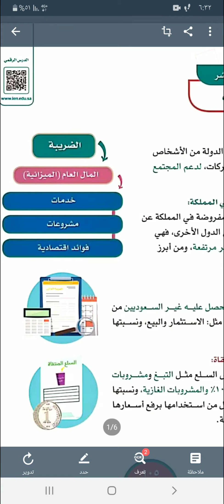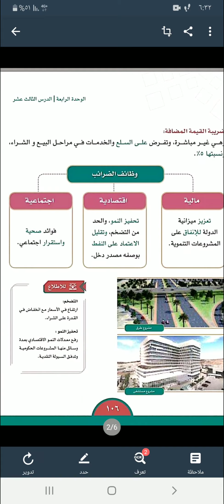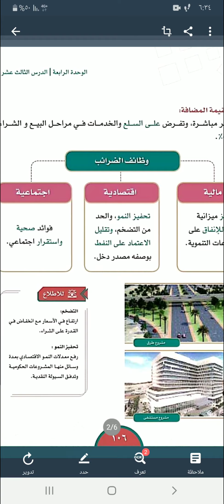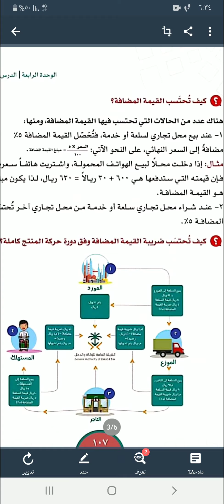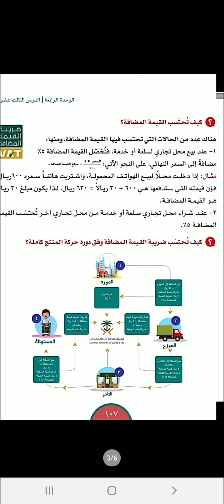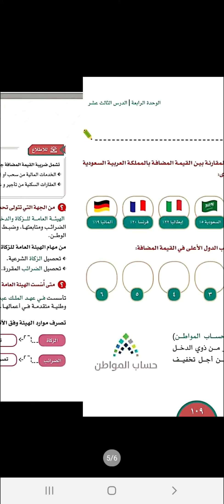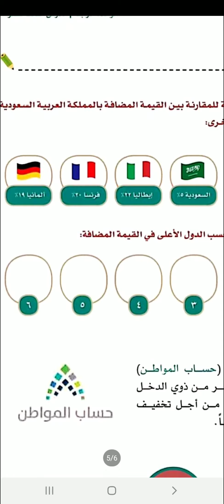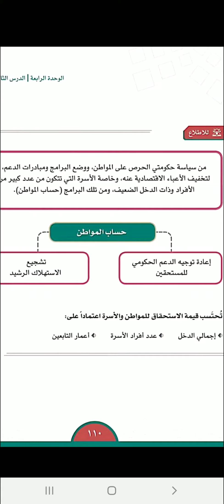اجتماعيات Gr6 ( الضرائب )